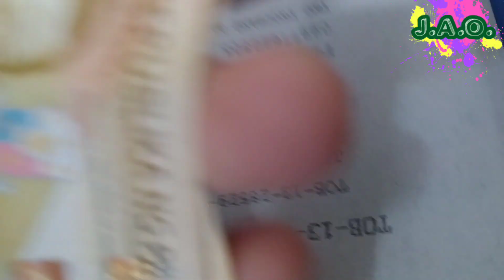Father's Day, SURPRISED! First Time 'to! WOW, may Sponsor tayo, THANK YOU😘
Masayabg Buhay Ka-Kwentuhan!

Isa nanamang panibagong vlog na nangyayari sa buhay ng inying lingkid Kuya Jerome. Sa videong ito, ibabahagi ang kadakilaan at walang humpay na sakripisyo ng aking Ama na tinaguyod kami sa hirap at ginhawa. Ganun din mga ka-kwentuhan sa lahat ng mga Ama, Papa, Tatay, Daddy at sa lahat ng mga haligi ng tahanan, binabati ko kayong lahat ng HAPPY FATHER'S DAY. Mupa sa buong team ng Jerome Anion Official, Mahal ko kayong lahat.